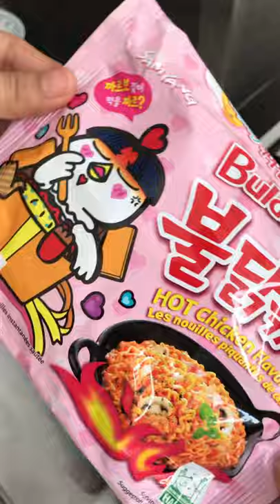SAMYANG BULDAK CARBONARA HOT CHICKEN RAMEN + Chicken yakitori quail eggs and lettuce